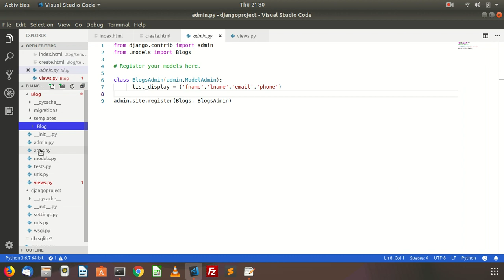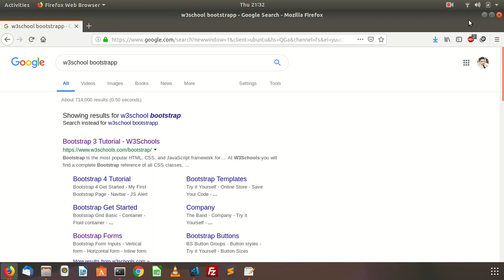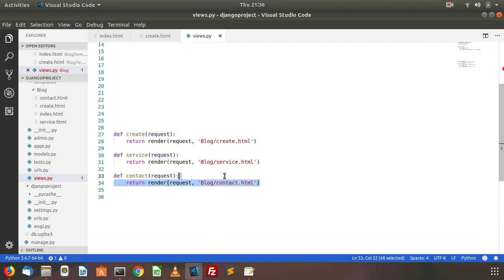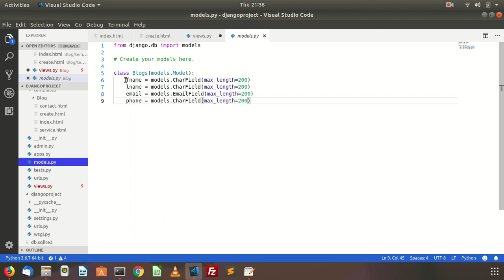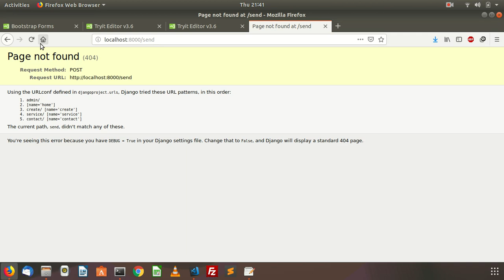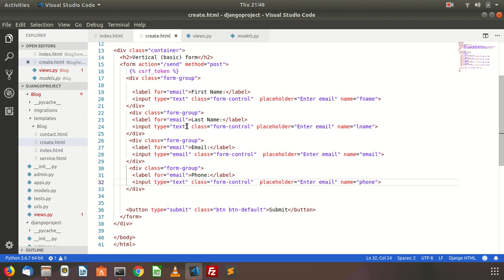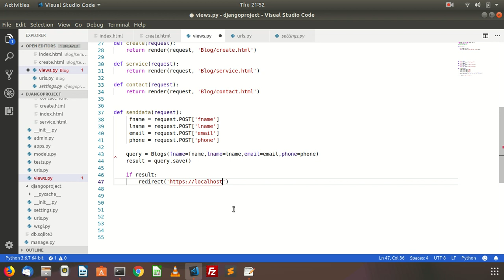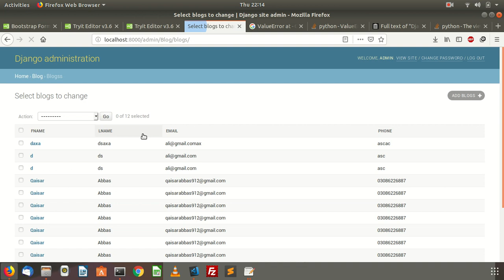How to insert data in django project Crud applications in Python3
Introduction to Django

    Describing the basics of using a web framework for development
    Understanding he concepts of MVC (Model-View-Controller)
    Detailing the evolution of Django

Getting Started

    Explaining the steps for installation of Django on Linux and Windows
    Illustrating the setting database and project detailing project’s components

The Basics of Dynamic Web Pages

    Illustrating views and their usage for dynamic content
    Describing URLconfs and view mapping
    Detailing the request handling process of Django
    Explaining the usage of URL patterns and Errors

The Django Template System

    Understanding the concepts and usage of template system of Django
    Describing the template tags and filters in Django
    Detailing the usage of template in views and their loading

Interacting with a Database: Models

    Explaining the MTV (Model Template View) pattern of Django
    Describing the process of configuring a database
    Illustrating the steps to define a model and installing it
    Understanding the data and database schema access and it’s management in Django

The Django Administration Site

    Explaining the usage, access and customization of the admin interface

Form Processing

    Describing the process of form creation and it’s processing
    Explaining the techniques to apply validation rules to form
    Illustrating the steps to customize layout and formatting of forms
    Detailing forms creation from models

Advanced Views and URLconfs

    Explaining the concepts of function imports and multiple view prefixes
    Describing the usage of named groups for regex
    Customizing views functions to pass extra options or default arguments
    Illustrating the inclusion of other URLconfs

Generic Views

    Explaining the usage and application of generic views and extending them

Extending the Template Engine

    Using requestcontext and context processors for specifying variable in each context
    Describing the techniques of extending templates by template library, custom template filters and loaders

Generating Non-HTML Content

    Explaining the method to produce different MIME-types like csv, pdf, rss and sitemap from views

Sessions, Users, and Registration

    Understanding cookies, session framework, users and authentication in django
    Explaining the implementation of permissions, groups, messages, and profiles

Caching

    Describing the process of setting up cache for faster response
    Detailing the usage of low level cache API for caching in django
    Explaining the usage of vary and cache headers

Other Contributed Subframeworks

    Exploring the django standard library for add-ons
    Describing the sites framework, flatpages, redirects and CSRF

Middleware

    Detailing the installation and methods in middleware
    Describing the built-in middleware in django

Integrating with Legacy Databases and Applications

    Explaining the usage of inspectdb utility
    Detailing the steps to specify authentication back-ends and integrating with legacy web applications

Extending Django's Admin Interface

    Describing the steps to customize admin templates and admin views in django

Internationalization

    Illustrating the usage of standard translation functions
    Describing the creation of language files and language preference setting in django
    Explaining the usage of translations in javascript

Security

    Explaining techniques to counter different types of web attacks like SQL injection, cross-site scripting, cross-site request forgery, email header injection, directory traversal and exposed error messages

Deploying Django

    Describing the basic configuration of single and multiple django installations
    Explaining implementation of scaling, load balancing and redundancy in django
    Illustrating techniques for performance tuning